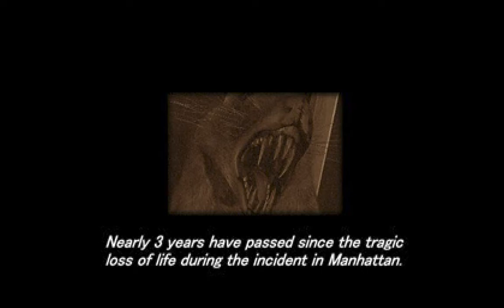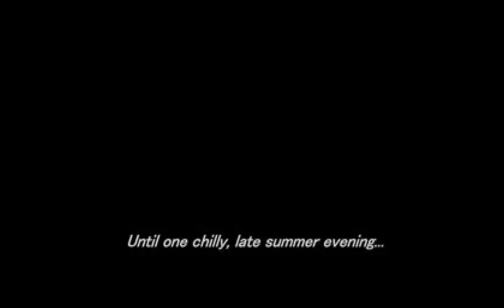PARASITE EVE 2 INTRO | PSONE | SQUARE | AGMC ROOM 237 HD